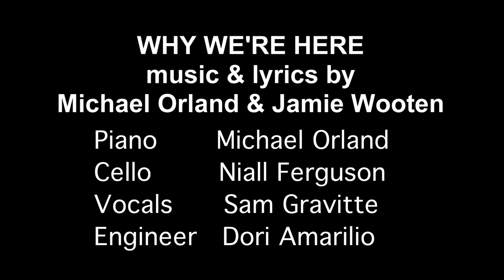Why We're Here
Live studio recording of "Why We're Here"
music & lyrics by Michael Orland & Jamie Wooten

Piano: Michael Orland
Cello: Niall Ferguson
Vocals: Sam Gravitte
Engineer: Dori Amarilio

IN A WORLD SO LOST AND TORN
PEOPLE ASK 'WHY WAS I BORN?'
THE ANSWER'S SIMPLE, STRONG AND CLEAR
IT'S LOVE - LOVE IS WHY WE'RE HERE

CHAOS RAGING ALL AROUND
SHIPS OF DREAMS HAVE RUN AGROUND
WHAT'S FORGOTTEN IN OUR FEAR
IS LOVE - AND LOVE IS WHY WE'RE HERE

HOW CAN WE EVER CHANGE THE WORLD IF WE DON'T STOP AND FACE
THE WAYS TO CHANGE OURSELVES TO MAKE THIS A LESS LONELY PLACE
IF WE'D JUST SHOW SOMEONE WHAT'S IN OUR HEART, WE'D FIND IT'S TRUE
WE'RE ALL JUST WAITING FOR SOMEONE TO LOVE US, TOO

IF WE ONLY COULD EMBRACE
ALL OUR DIFFERENCES WITH GRACE
THEN BY THIS TIME NEXT YEAR
WE'D ALL KNOW
LOVE - LOVE IS WHY WE'RE HERE

HOW CAN WE EVER CHANGE THE WORLD IF WE DON'T LOOK INSIDE
AND START REVEALING ALL THOSE FEELINGS THAT WE TRY TO HIDE

IN A WORLD AS COLD AS STONE
DON'T LET SOMEBODY FEEL ALONE
FIND THE ONES THAT YOU HOLD DEAR
AND TELL THEM
LOVE
LOVE
LOVE
LOVE IS WHY WE'RE HERE